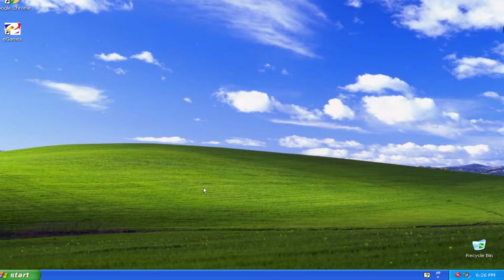Checkbook in Windows XP (HD Version)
Here's an Checkbook in Windows XP in HD Version!